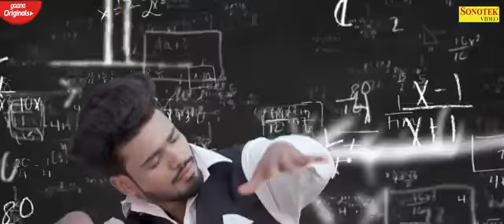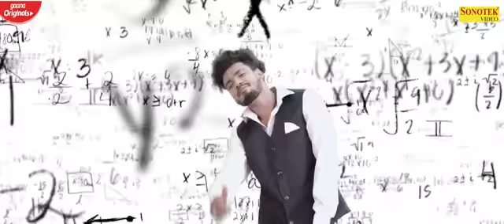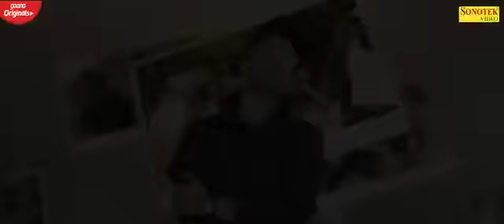यार पुराने दोस्तो ये सोंग आप बीना देखे नही रह पाओगे